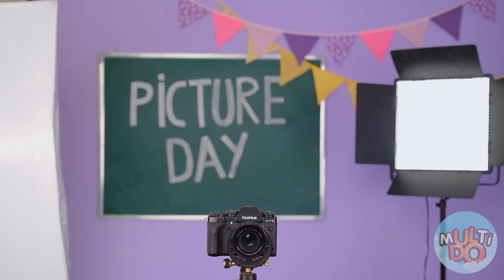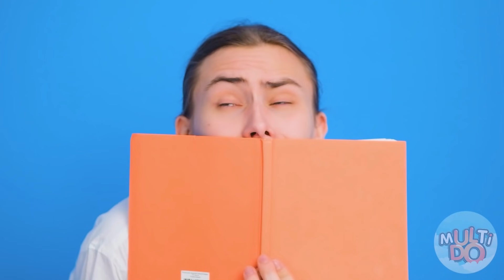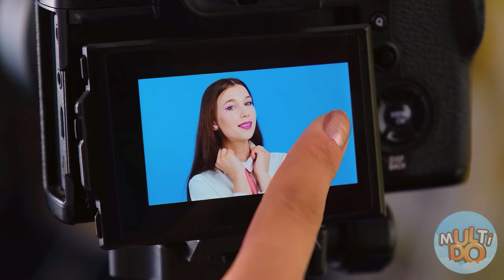Śmieszne sytuacje w dniu zdjęć #3 Multi DO